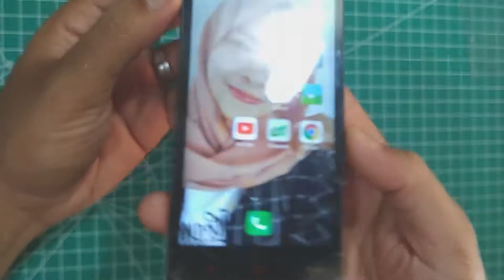Cara genti Touchscreen / Xiaomi Redmi 2 Prime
Cara genti LCD touchscreen Smartphone